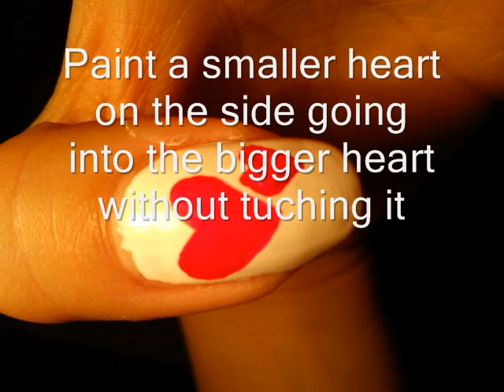Valentine's Day Hearts Nail Art Design Tutorial